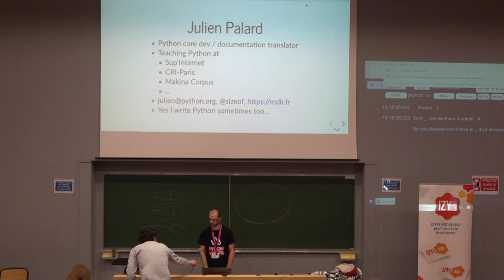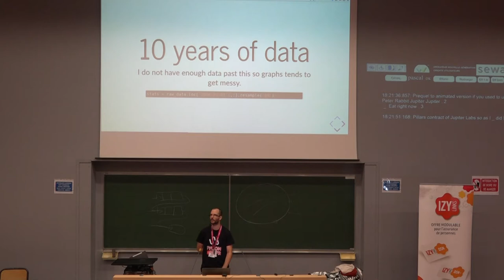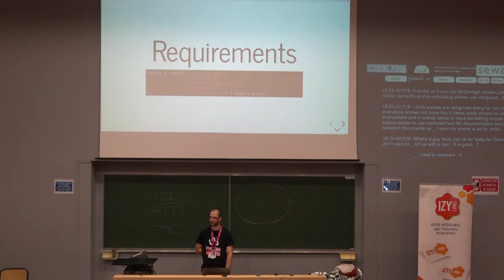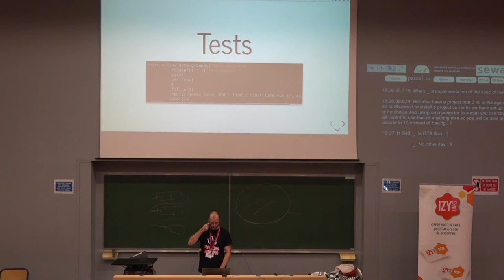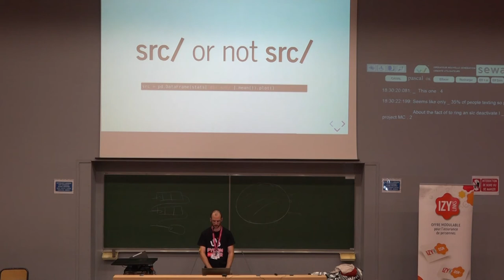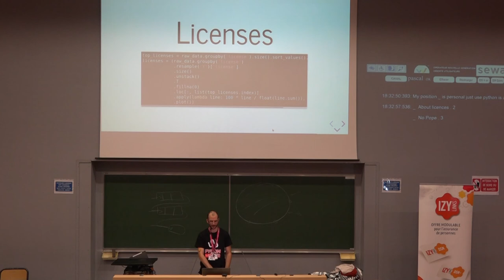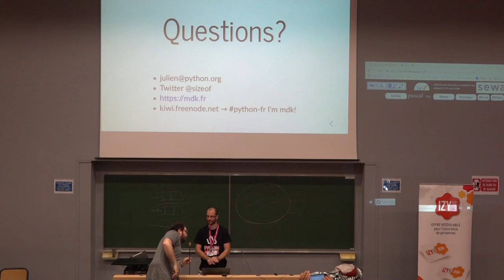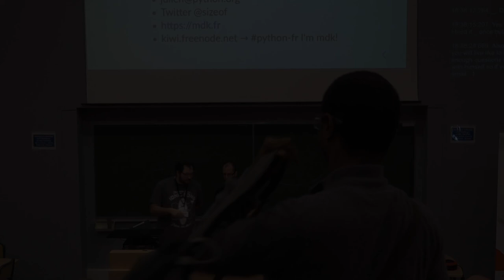PyconFR 2018 - The emergence of consensus in the Python community - Julien Palard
Keynote #2